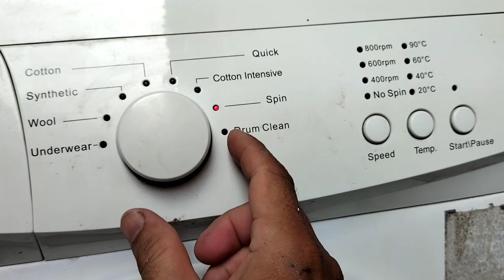air tidak bisa membuang ini tipsnya,cara memperbaiki mesin cuci front loading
air tidak bisa membuang ini tipsnya .cara memperbaiki mesin cuci front loading, merk Samsung
"short"